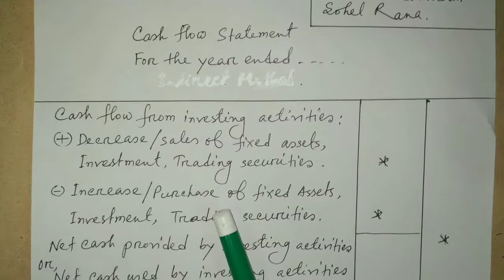Cash flow statement / Part-3 / নগদ প্রবাহ বিবরণী / Intermediate acc / Advance acc / BBA / MBA /MBS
Cash flow statement/ Part-3/নগদ প্রবাহ বিবরণী/Intermediate accounting/Advance accounting/Finance/BBA/MBA/BBS/MBS